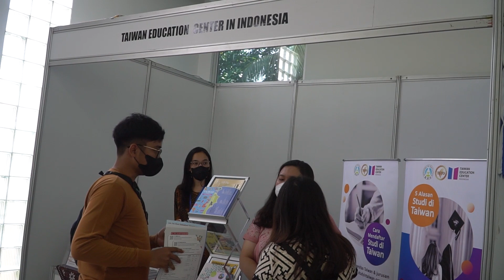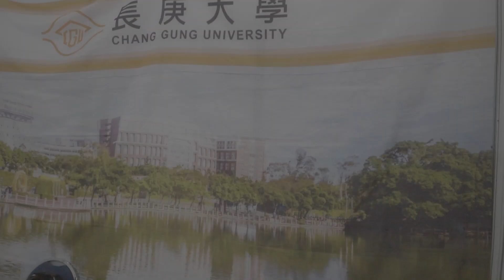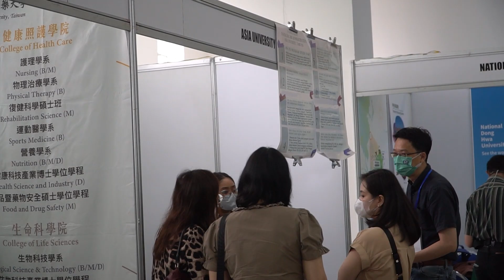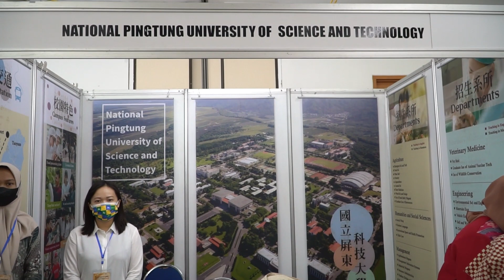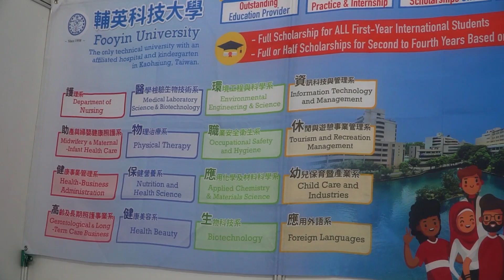Taiwan Higher Education Fair 2023 dan Kerjasama UNJ Dalam Program Pertukaran Mahasiswa Internasional